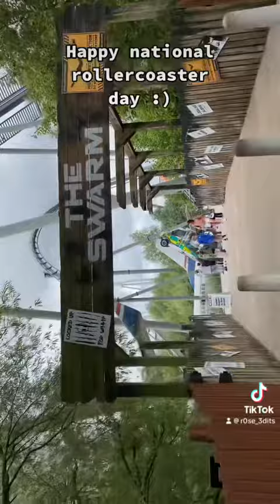Celebrating national rollercoaster day !!